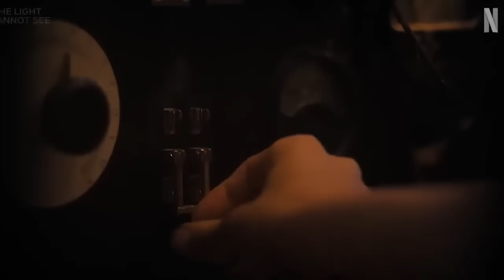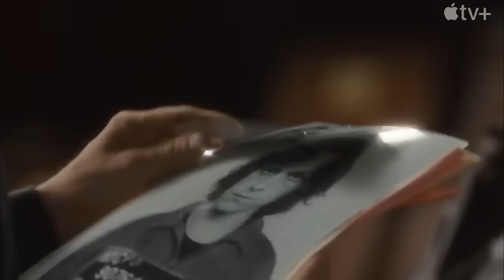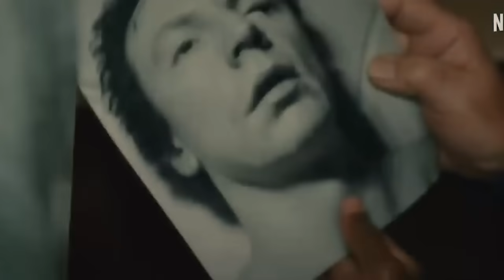Топ сериалов с высоким зрительским рейтингом, которые вышли в 2023 году.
В этом ролике мы подведем итоги 2023 года по сериалам, которые были высоко оценены любителями этого формата. Мы презентуем подборку наиболее популярных сериалов прошлого года.

Таймкоды:
00:00 | Вступление
00:23 | Потерянные цветы Элис Харт
 / The Lost Flowers of Alice Hart

01:07 | Весь невидимый нам свет
 /All the Light We Cannot See
01:58 | Переполненная комната / The Crowded Room
02:41 | Спецназ: Львица / Special Ops: Lioness
03:17 | Континенталь
 / The Continental: From the World of John Wick
Д
04:01 | Асока / Ahsoka
04:42 | Ловкий плут / The Artful Dodger
05:27 | Бункер / Silo
06:02 | Падение дома Ашеров / The Fall of the House of Usher
06:50 | Тела / Bodies
07:47 | Уроки химии
/ Lessons in Chemistry
08:29 | P.S
на вечер